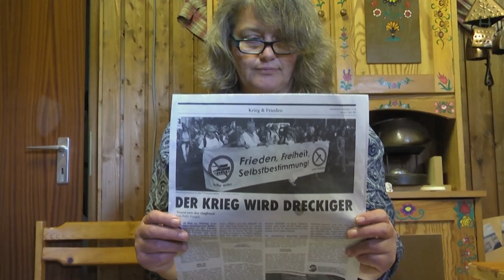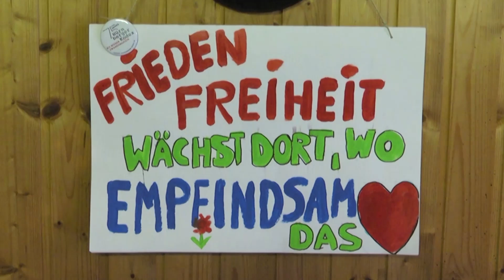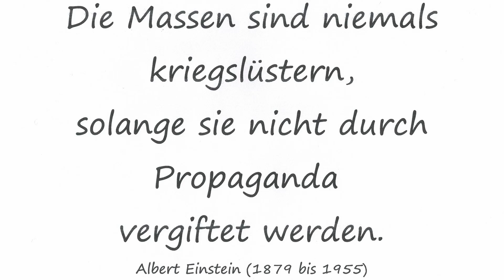Frieden kommt niemals und nicht von allein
Wir finden es erschreckend, wie die deutsche Regierung und große Teile des Bundestages den aktuellen Krieg in Europa befördern und allerschlimmste Folgen für die Menschen billigend in Kauf nehmen.
Der Text des Liedes hat Worte von Dr. Eugen Drewermann und Dr. Daniele Ganser zur Grundlage - zwei Männer, die sich einmischen und mit klugen Worten warnen.

In diesem Video ist die zweite Version des Songs zu hören. Die erste, dir wir selbst wieder gelöscht haben, war einem Rocksong der russischen Band DDT sehr ähnlich - und es deuteten sich Urheberrechtsprobleme an. Wir haben deshalb die Musik neu geschrieben.
Wer unsere Video- und Musikproduktion fördern möchte, ist auf einem dieser Wege willkommen:
IBAN: DE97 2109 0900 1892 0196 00 (Norbert Zimmer)

Interesse an einem (Wohnzimmer-)Konzert mit dem Duo Ziemlich Anders?

Dieser Song darf geteilt und bei Demos und Veranstaltungen gegen jedweden Krieg gespielt werden - er ist GEMA-frei.